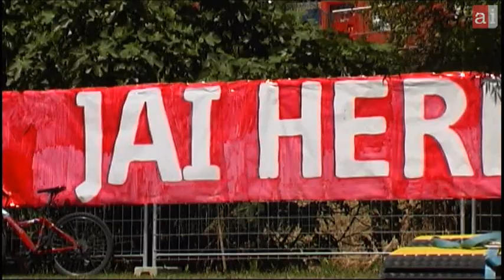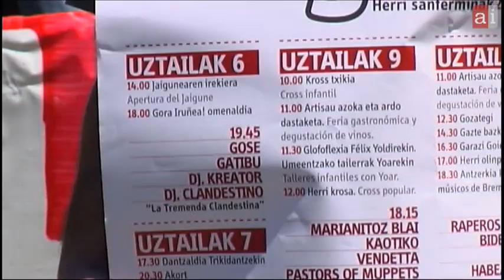AurtenBai Gora Iruñeak jai guneko egitaraua aurkeztu du